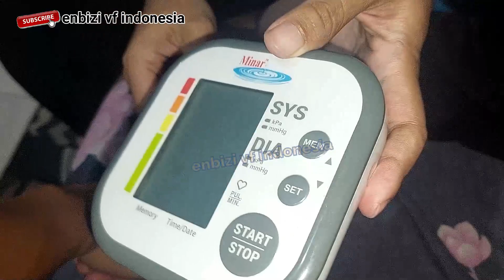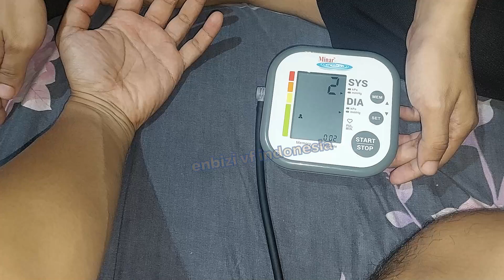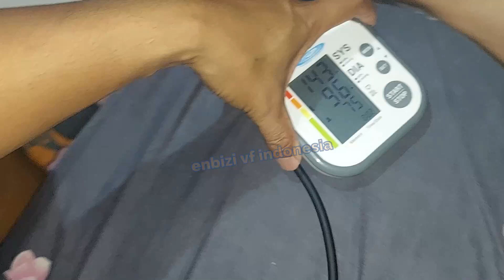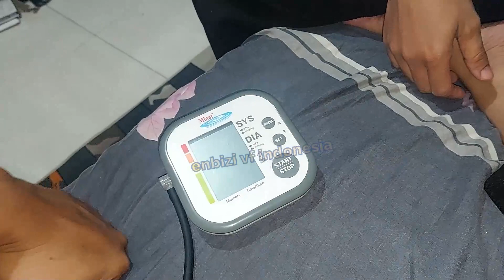Review tensimeter digital - Alat Ukur Tekanan Darah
Tensi Meter pakai di lengan Tensimer Digital Alat Ukur Tekanan Darah with Voice, cara menggunakan tensimeter digital

Karena kami belum menemukan link pembelian merk Minar ini, jadi ini kami berikan link pembelian tensi digital serupa, klik :

TENSIMETER DIGITAL AKURAT, BERKUALITAS DAN BERGARANSI. ALAT CEK HIPERTENSI DARAH TINGGI [ORIGINAL]

Our other subscription channels:
atau
atau jenis premium (lebih mahal sedikit) :
4K HDMI Switcher 4 in 1 out PX HD2-417 dengan IR Remote Control